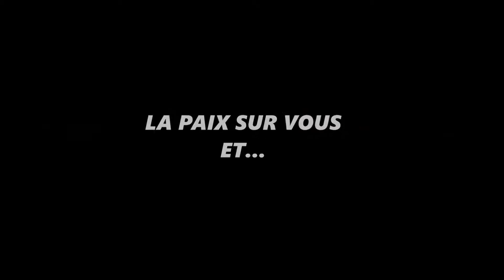LINE UP NEW BLACKS V2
Salut à tous ! Voila vidéo ou j'ai pris bien le temps de vous concocter une vidéo rythmée avec du beau jeu, du skill et du bon LOL !

Une vidéo pour vous présenter la refonte de la line up esport NEW BLACKS

Avec :

HappY : TOP
Stolphial : JUNGLE
Quickayron : MID
Sheiness : AD CARRY
Wildvengeance : SUPPORT

La paix sur vous et KAMATE !